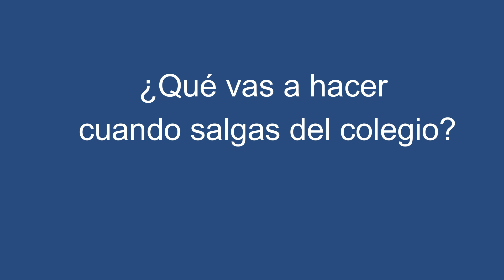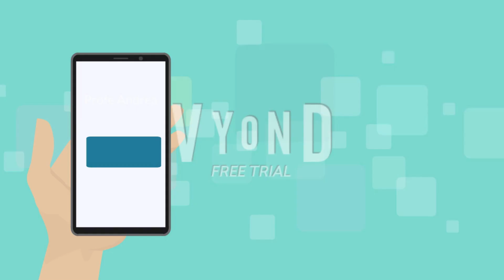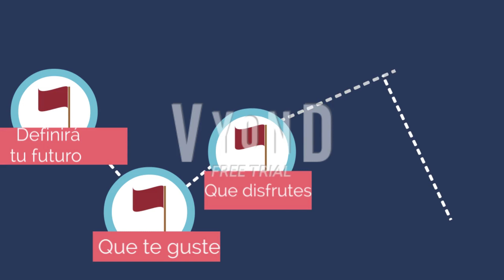ORIENTACIÓN VOCACIONAL NAGUATA